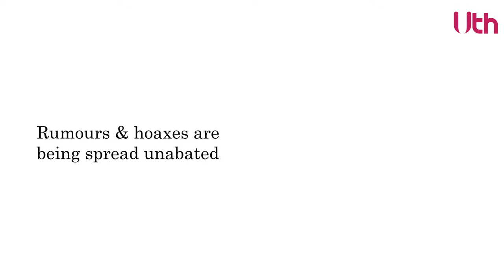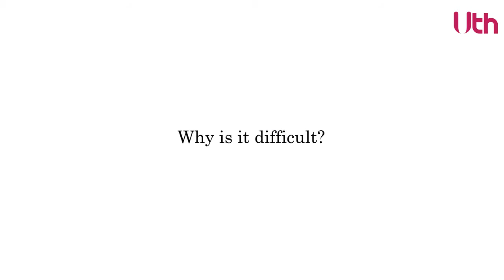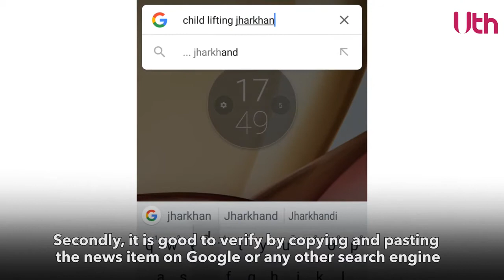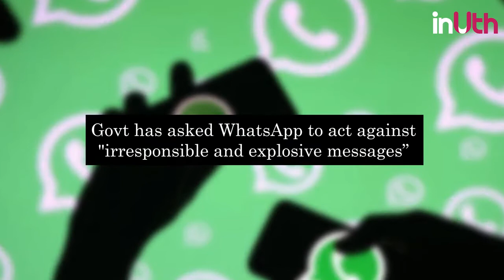A Cyber Law Expert's Guide To Tackle Fake News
Connect With Karnika Seth at